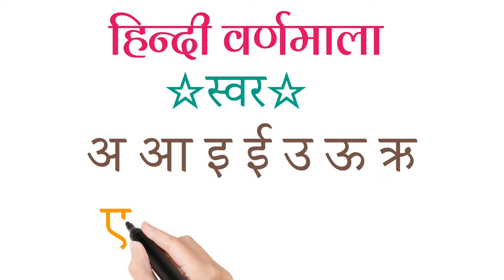अ आ इ ई उ ऊ ए ऐ ओ औ Hindi | Vowels in Hindi | Alphabets | Hindi Alphabet | Hindi Letters | Little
Hello Friends.

हिन्दीवर्णमाला ||
Hindi Varnmala ||

हिंदी वर्णमालागीत
हिंदी स्वरब्यंजन
हिंदी बालगीत
बालगीत
hindi varnmala
हिंदी वर्णमाला
Hindi Varnmala
Nursery rhymes
Hindi varnmala,
Hindi alphabets,
Hindi vowels,
हिंदी स्वर,
हिंदी अक्षर,
swar,
varnmala sikhen,
nursery rhymes,
apple,
vovels,
hindi kids,